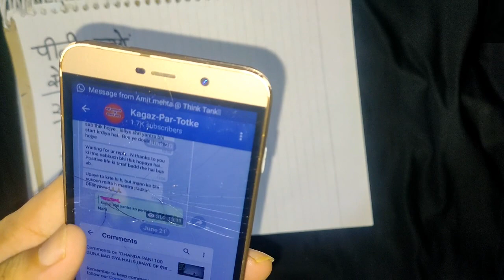TONE TOTKO SE RAKSHA KARE APNI